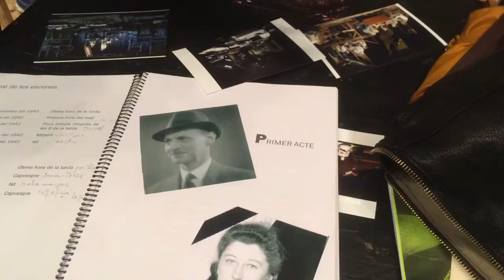Assaig "El diari d'Anna Frank" 14/3/18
Dimecres 14 de març de 2018. Assaig de "El diari d'Anna Frank", al Teatre Municipal de Berga.